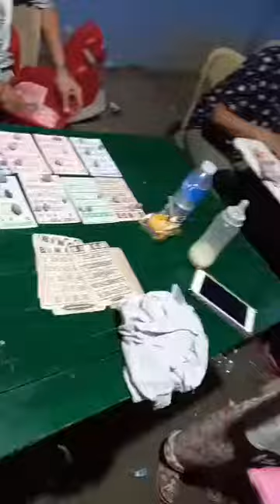Celebration of life Boy Latosa 1/21/22 ❤️